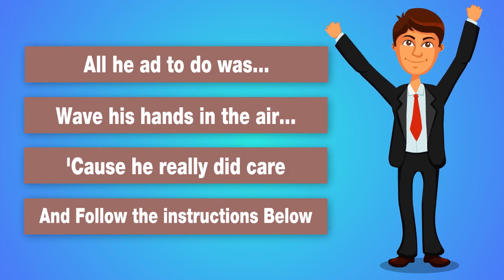Free Premium Wordpress Plugins, Premium WP Themes and More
and watch the video untill the Download Button Appears (Just After 1 minute)
In this short video, you will learn How To Get Free Premium Wordpress Plugins, Premium WP Themes and even a Free Facebook Busines in a Box

Worpress Premium Plugins Free
Worpress Premium Themes Free
Facebook Biz in a box Free
Free Premium WP Plugins
Free Premium WP Themes
Free Business in a Box
Get Free Stuff
Freebies